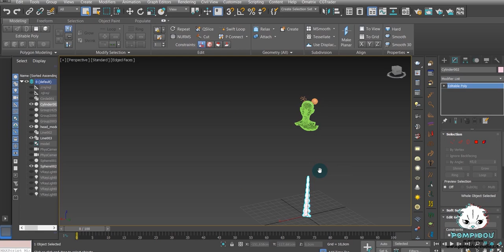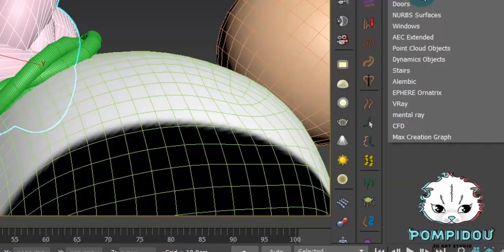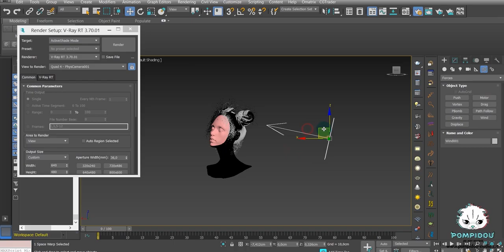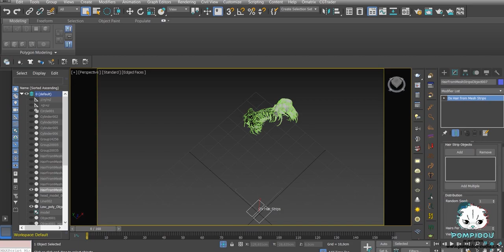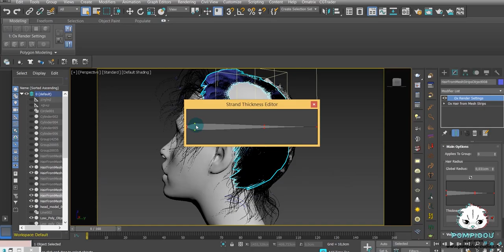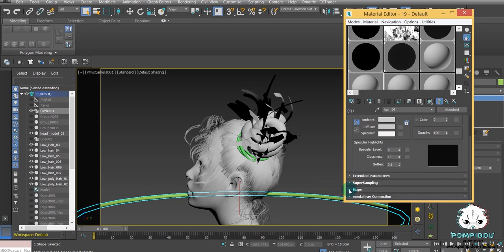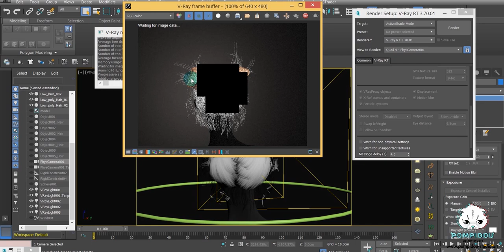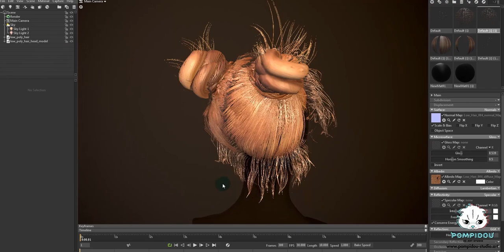Tutorial. Hair Dynamics. Converting high-poly hair to low-poly for games.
In this tutorial I will demonstrate how to add some life to hair by applying dynamics.
I will then demonstrate how to convert high-poly to low poly for games and realtime render.
You will learn how to create hair with some custom shape, like a bun.

Tutorial requires you to be familiar with 3d max interface at least and is appropriate for beginners in Ornatrix, but I recommend to check out my previous tutorials.

You will find a normal speed tutorial with written explanations step-by-step on market: